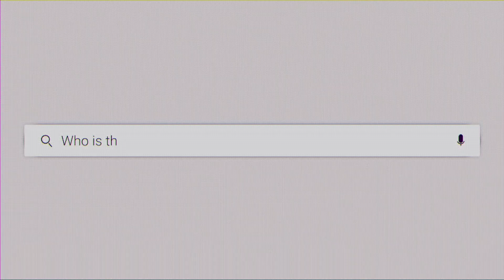XSET vs DSG - Verizon VCT Game Changers Series 2 Main Event - Day 1 Map 3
Re-watch Map 3 of XSET vs Disguised GC in Verizon VCT Game Changers Series 2 Main Event - Day 1

Game Changers 2023 exploded in Series I with new teams, new rosters and insane gameplay. Version1 has conquered the NA Game Changers scene so far with an impressive undefeated streak in the first series, giving returning global showstoppers Shopify Rebellion some serious competition. Will these two titans find themselves battling in the qualifiers for a chance at a rematch, or will new contenders emerge to claim the top spot in Series II in the race toward the Championship?

The Game Changers NA Series 2 tournament commences with an Open Qualifier on July 13, concluding with the top eight teams competing against each other in the Main Event that starts July 26. As competition intensifies, teams will clash to secure coveted circuit points for a chance to represent North America at the Game Changers World Championship!

We’re proud to work with our fantastic partners throughout 2023: Aim Lab, Red Bull, Secretlab, Prime Gaming and Verizon.